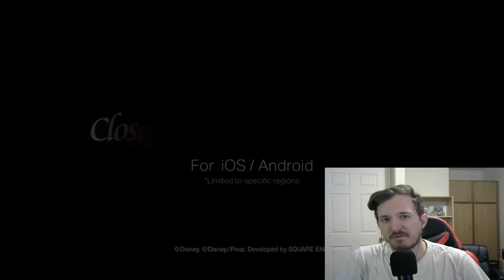Kingdom Hearts 20th Anniversary Reaction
I know it's delayed but whatever.